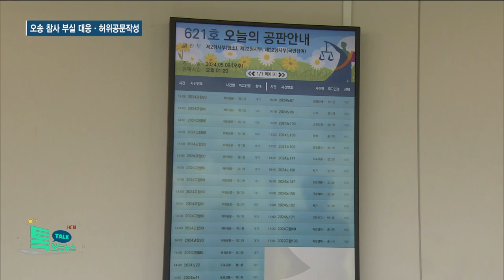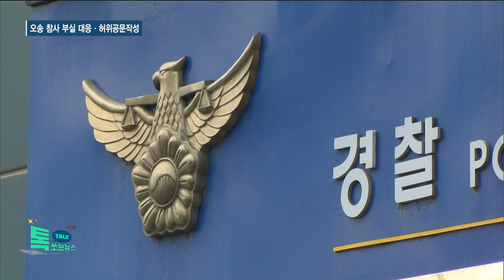오송 참사 부실 대응·허위공문작성 경찰 14명 '혐의 부인'//HCN충북방송